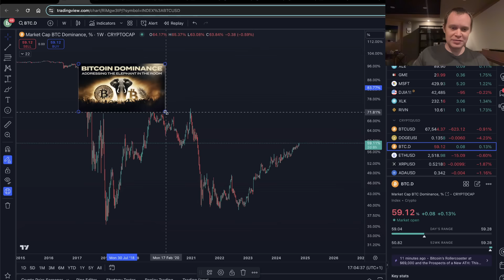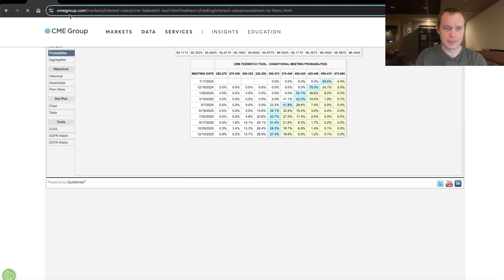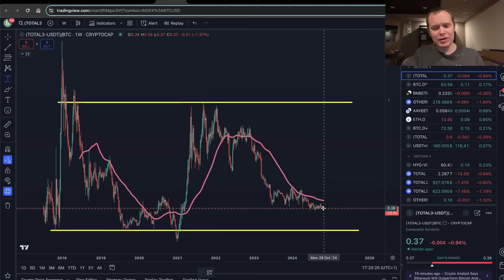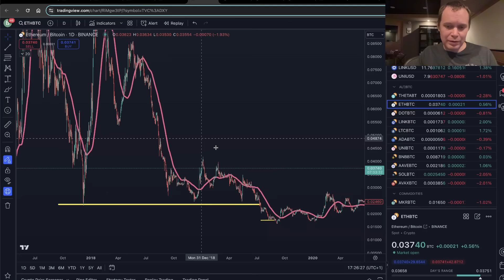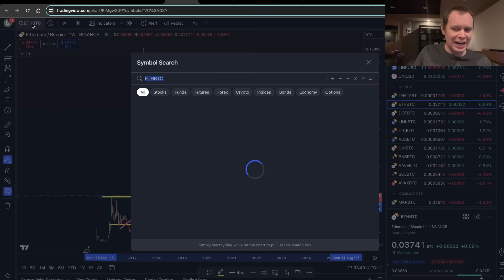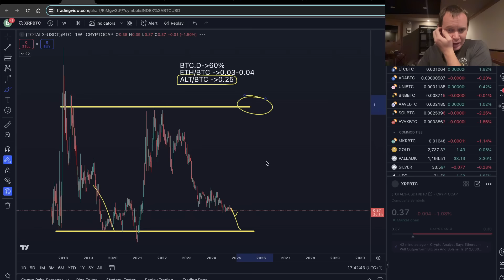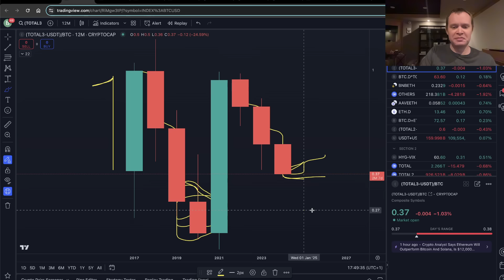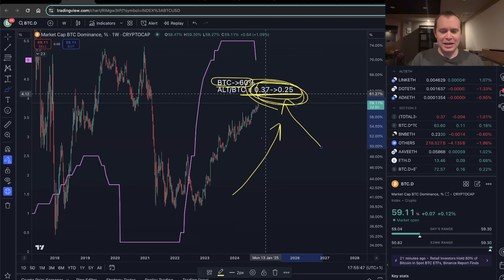Bitcoin Dominance: Addressing The Elephant in The Room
As it relates to Bitcoin dominance, let's address the elephant in the room.